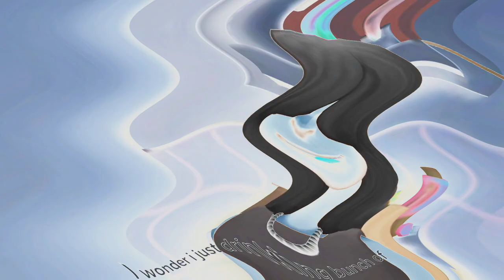Lucy Loud's Bad Peeing Things (Plotagon Short Film) In Monophonic Major 4